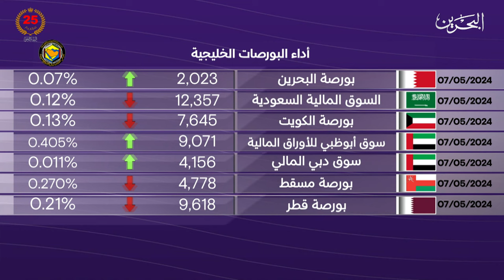البحرين مركز الأخبار : النشرة الاقتصادية 07-05-2024